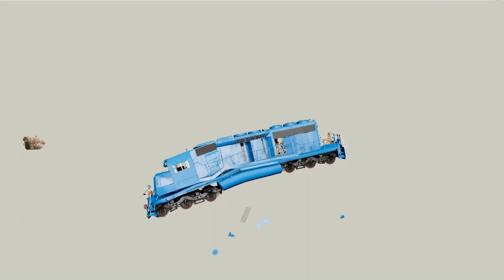Train Vs Giant Pit Remake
BeamNG.drive features various gameplay modes and scenarios such as campaigns and a time trial mode, aside from free mode. Campaigns are collections of small scenarios on specific themes, including races, chases and stunts. In time trials, the player selects a vehicle, a level, a route, and competes against their own best time. In free roam, players can explore and experiment with levels, allowing them to operate, place, and manipulate objects and vehicles within the level, but also change environmental properties such as gravity and wind. Players can utilize various objects ranging from road barriers to weapons such as cannons, to inflict damage on other vehicles.